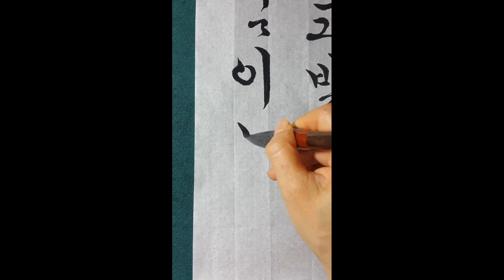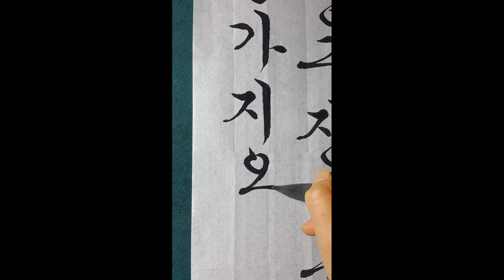서예 농가월령가 팔월령 #9 붓글씨 calligraphy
고문흘림 서체가 다양합니다.
법첩과 자전을  많이 보시고 다른 서체로도 써보세요.

조선 헌종 때 정학유(丁學游)가 지은 가사

농가월령가 팔월령 이어쓰기 #9

면화 따는 다래끼에 수수 이삭 콩가지요.